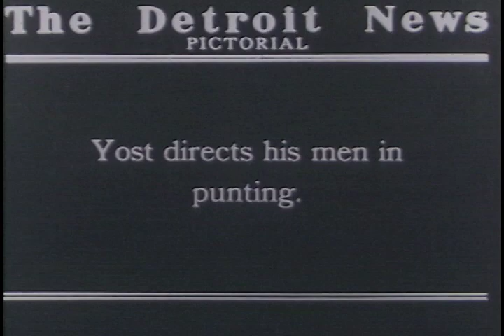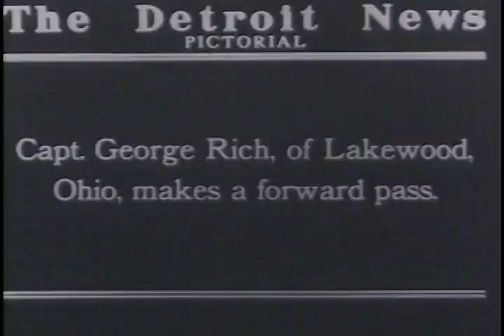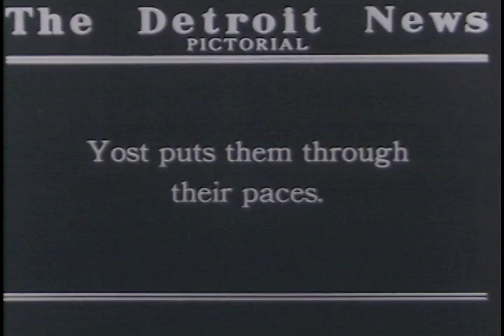U of M Coach Fielding Yost at Practice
U of M Wolverines scrimage at South Ferry Field for their first practice of the season.  Coach Fielding "Hurry Up" Yost puts them through their paces.  Kalman Baror, Jr. and James O. Simrall of Lexington, Kentucky try out as kickers.  Team captain George Rich of Lakewood, Ohio, makes a forward pass.

S165